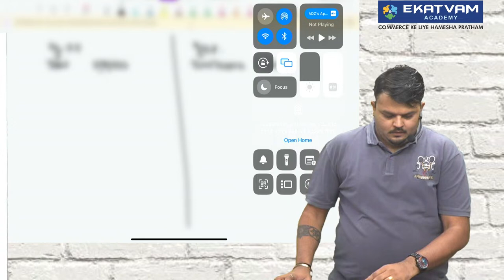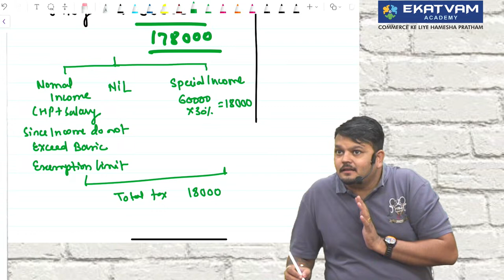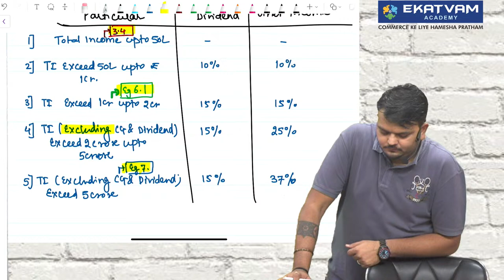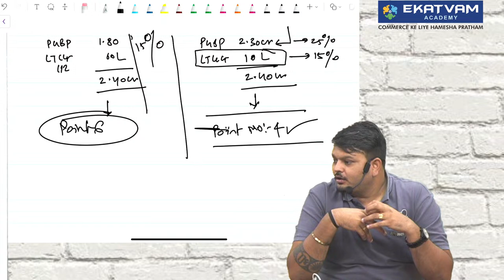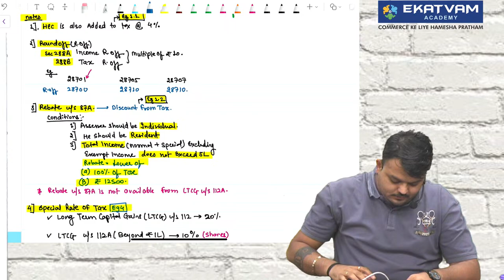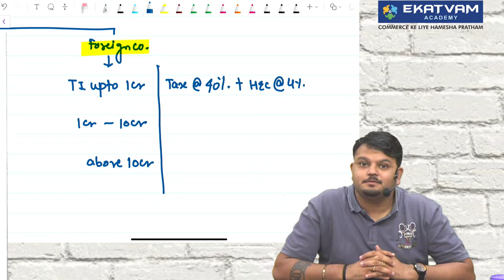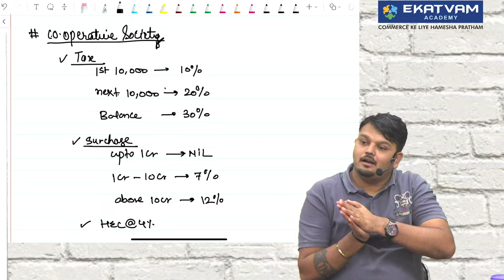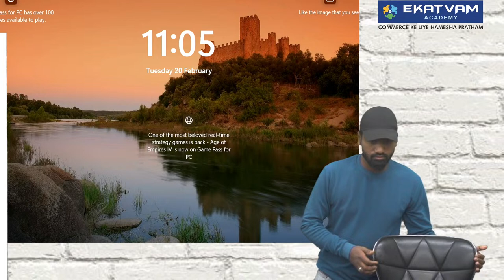Lec 5 CA Inter Income Tax Regular Batch For Nov. 24 Exam | As Per ICAI New Syllabus | CA Vijay Sarda